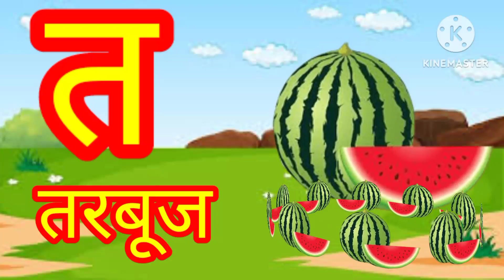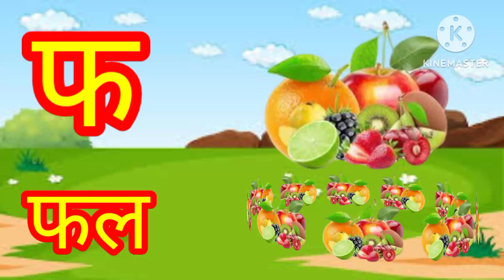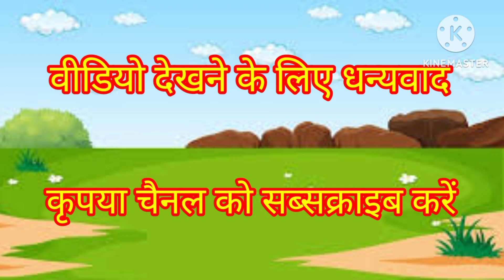क से कबूतर, ख से खरगोश। कसेकबूतर क_से_कबूतर ka se kabutar, kha se khargosh.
हिंदी वर्णमाला। वर्णमाला गीत
क से ज्ञ तक
वर्णमाला
अ से ज्ञ तक
ka se kabutar for kids
ka se kabutar for children
ka se kabutar for nursery
nursery rhymes
बच्चों का गीत
वर्णमाला बच्चों के लिए
वर्णमाला गीत
varnamala
varnamala geet
क से कबूतर ख से खरगोश
वर्णमाला
हिंदी वर्णमाला
स्वर
स्वर व्यंजन
A for apple b for ball
alphabets
phonics
phonics song
अ से अनार आ से आम
वर्णमाला
हिंदी वर्णमाला
वर्णमाला गीत
A for Apple B for Ball. Alphabets#aforapplebforball
अ से अनार, आ से आम। वर्णमाला।
varnamala
अ आ इ ई उ ऊ ए ऐ
क ख ग घ
 हिंदी वर्णमाला
abcd song
a for apple a for ant
b for boy b for bat
c for cat d for dog
nursery rhyme
rhymes for kids
kids rhyme
kids cartoon
a for aaple
alphabet song
varnamala geet
song for nursery students
song for kids
varnamala song for kids
chanda mama
johny johny yes papa